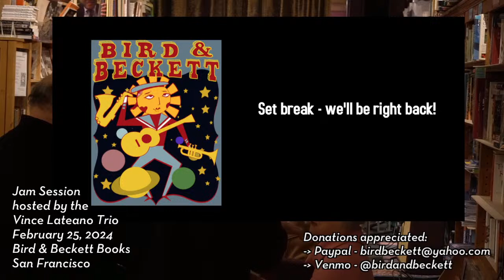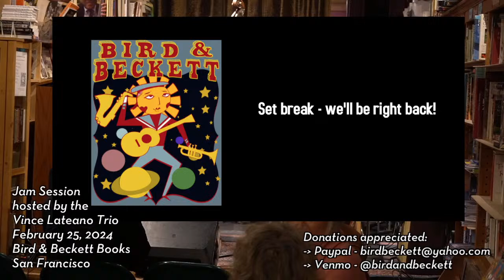Jam Session - Live Music @ B&B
hosted by the
Vince Lateano Trio
San Francisco

Our small in-person venue and determination to pay the musicians a decent wage requires outside patrons and donations to be able to sustain these programs.  Our cover charge is usually $20 and we suggest a $10 for live stream audience members.  It really helps.

New to the channel/page?  Check out our Featured Tunes playlist to get a sample of the musicians that regularly play at B&B.

For best experience use headphones/earbuds or smartTV (youtube app) with soundbar/surround sound system/HiFi.  Hear the bass!